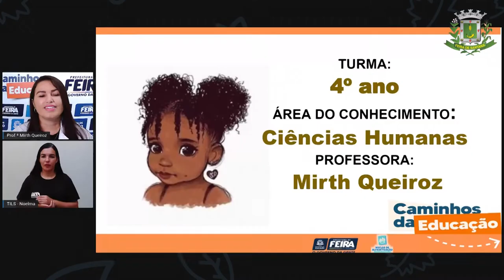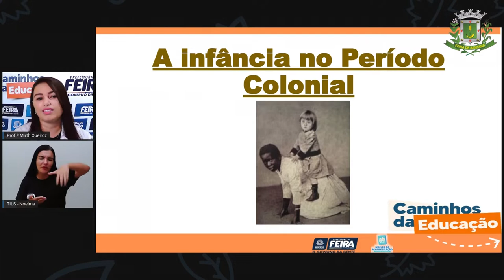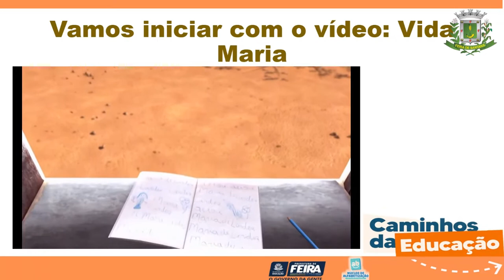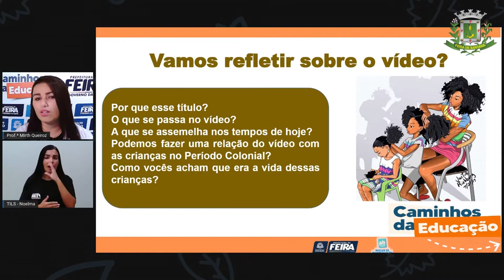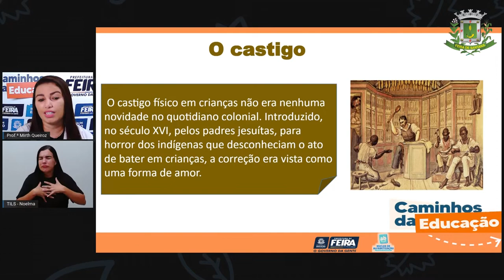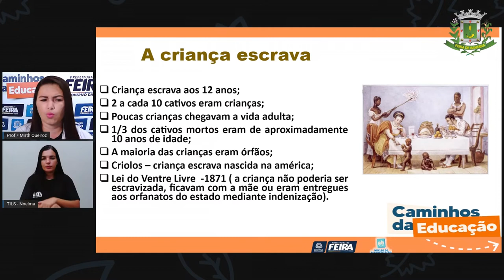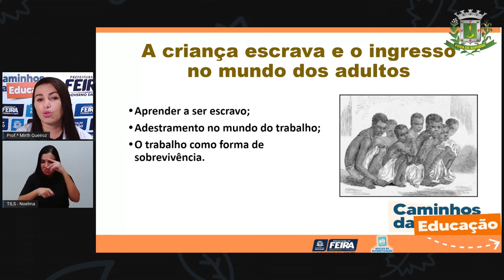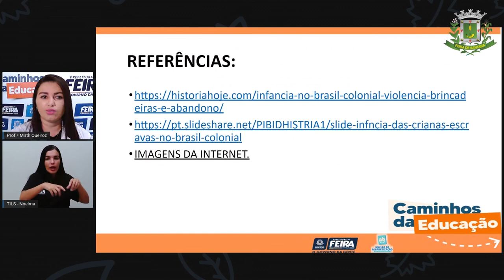4ºANO AULA 53 Ciencias Humanas Infância no Brasil colonial Profª Mirth 1